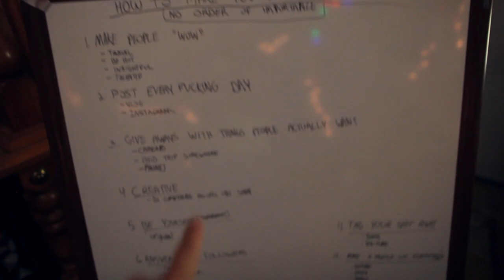HOW TO GROW A SOCIAL MEDIA FOLLOWING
HEY!! HEY!! DOWN HERE

Have you ever wondered how you can

get some ones attention? just like that haha

So yea, like I said in the video, these are just a few tips and tricks you can do to grow your social medias! These are just things that I have either been taught or figured out myself. A lot of people are selfish when it comes to social medias and don't want to share their "secrets"
While those people are entitled to their secrets, I believe the internet is big enough for all of us to share! For the people just starting out it's hard to know what works and what doesn't. So once again the internet is all a numbers game. The more you post, the more you comment, the more you tag, and the more you publish your work all over  the internet will and can only help benefit yourself!

🔥 TURN ON MY POST NOTIFICATIONS TO STAY UPDATED🔥

MY FILM / VLOG GEAR I USE

My MAIN Camera
My Second Backup Camera
The Lens I use for EVERYTHING
THAT REQUIRES VIDEO
The Mic I use
My Drone
GoPro HERO4
Gorilla pod
My Memory Card
My Computer

EQUIPMENT I SHOULD BE USING TO GET THE BEST QUALITY FOR VIDEO

BEST CAMERA MONEY CAN BUY
Boom Mic for Crispy Audio
Bigger More Badass Drone
Tiny yet still badass Drone
cool stabilizer for iPhone
The BEST monopod
GoPro HERO 5
GoPro Stabilizer
Zoom H6 The BEST PORTABLE Microphone
The Magic Canon Lens of Life

Looking forward to working with you. I love meeting and working with new people.